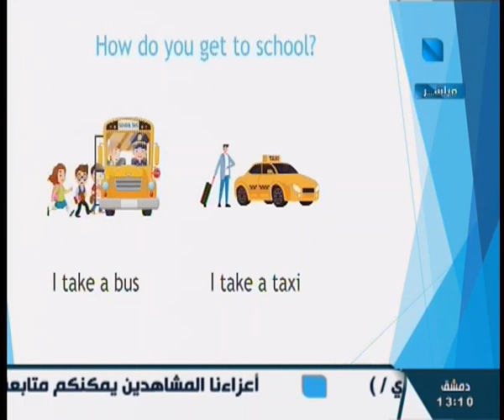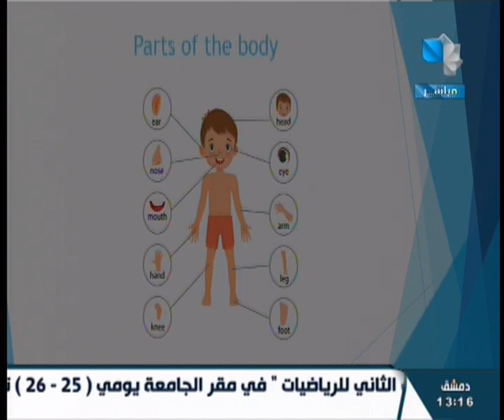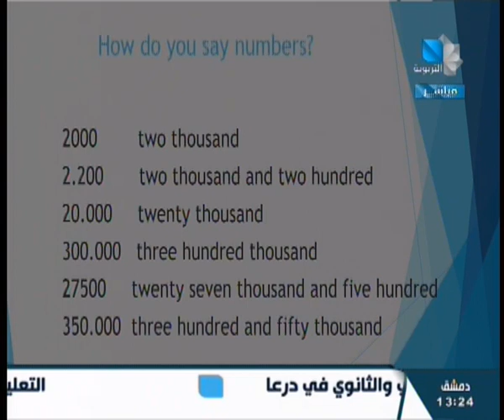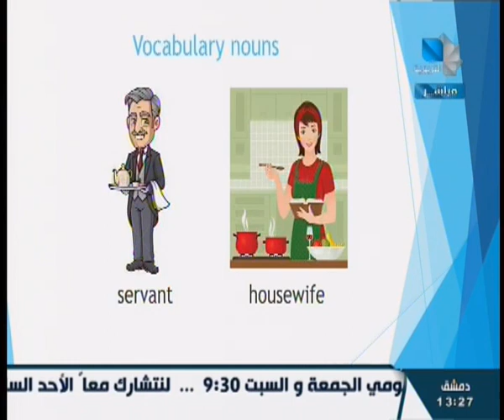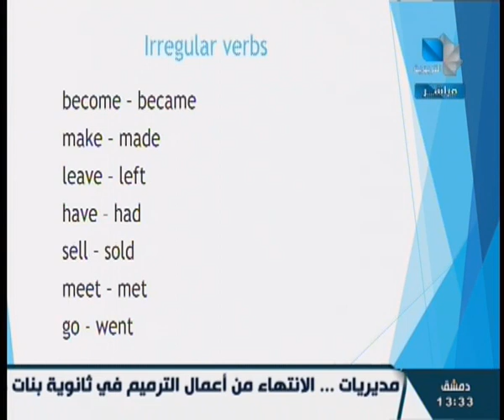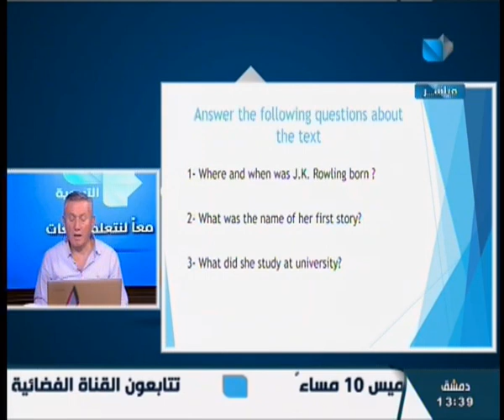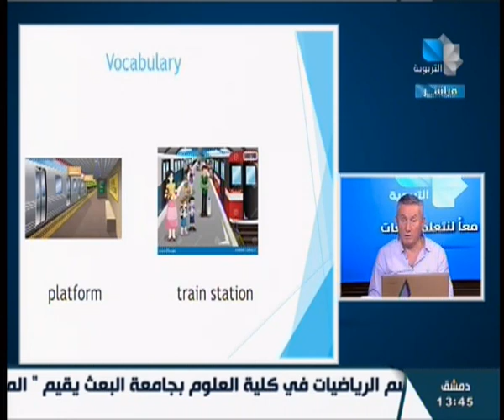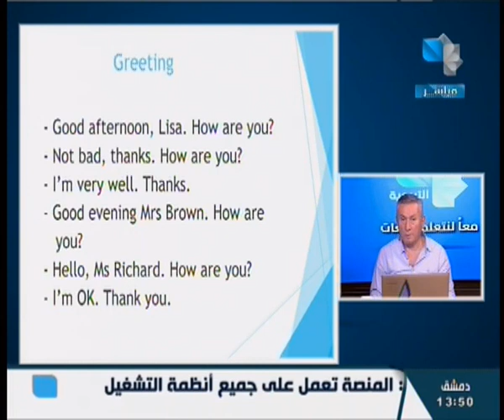معاً لنتعلم اللغات/ اللغة الإنكليزية 01.10.2023